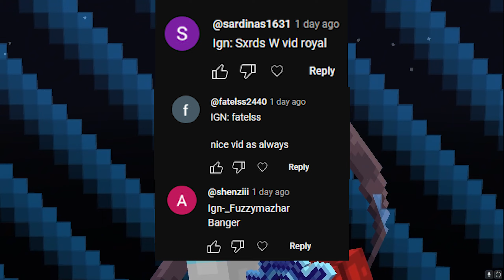FINDING THE MOST *OP* STRATEGY TO RANK UP FAST! | Minecraft Skyblock | EnchantedMC Episode 2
FINDING THE MOST *OP* STRATEGY TO RANK UP!
Server | Royal.EnchantedMC.Net (Skyblock Realm)
FOLLOW MY OTHER SOCIAL MEDIA!